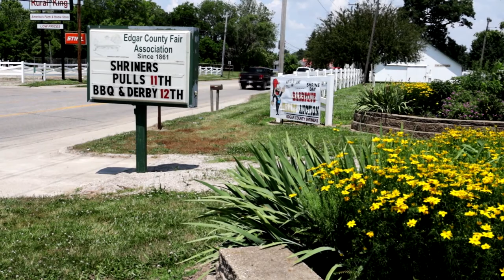Edgar County Ceremonial, BBQ & Parade 2021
Video clips of the Shrine Ceremonial, Barbecue, and Parade held in Paris, Illinois, on June 12, 2021, during the Edgard County Shrine Club's BBQ Weekend.